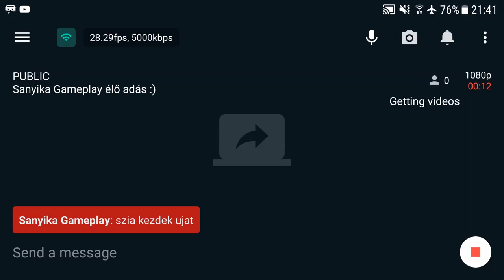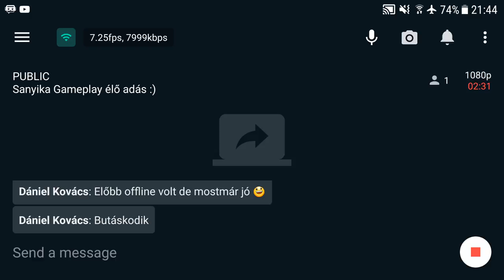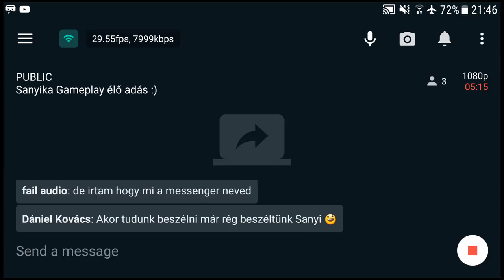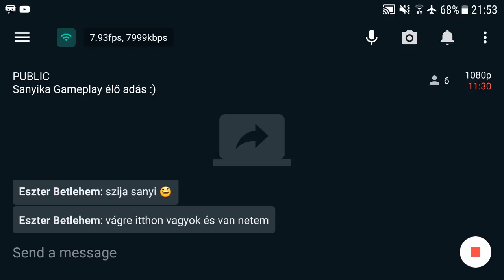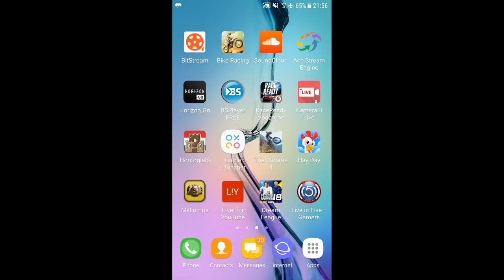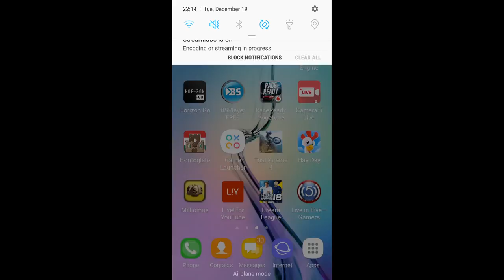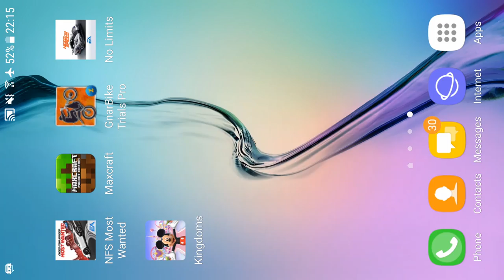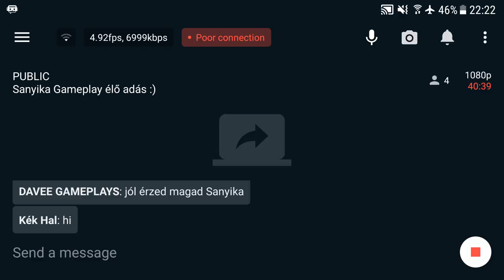Sanyika Gameplay élő adás :)